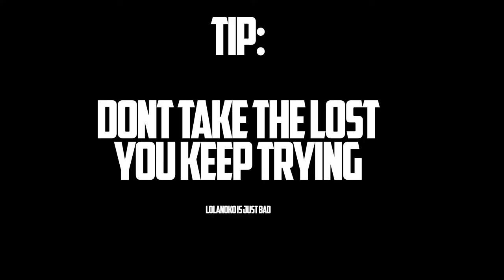Finally A Game I Am Good At! || Rogue Company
I have been really enjoying this game lately! I am seriously! I think I might be addicted! Please help me! Enjoy this Rogue Company shoot em up vid! I trained in AimLab and here we are!